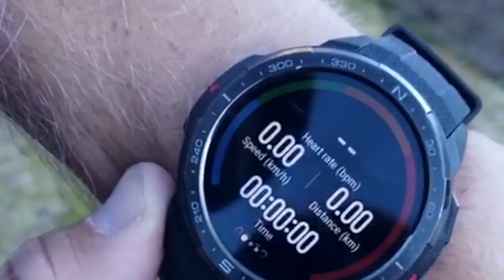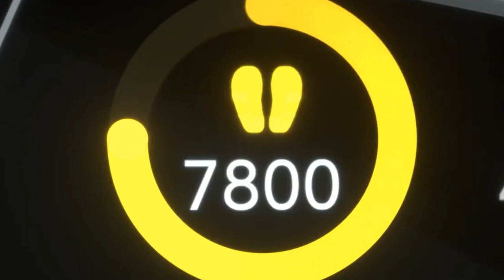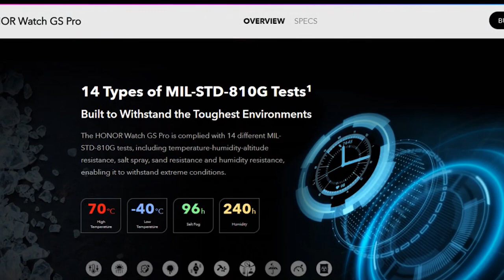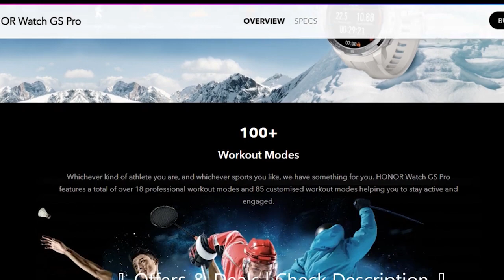Honor GS Pro Watch | Full Specifications and Price | Honor Smartwatch with Spo2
Honor GS Pro smart watch features and price in india. All details in this video. Honor gs Pro wrist smart watch going to launch in india on 8 October. checkout full details in this video

"FOLLOW ME"